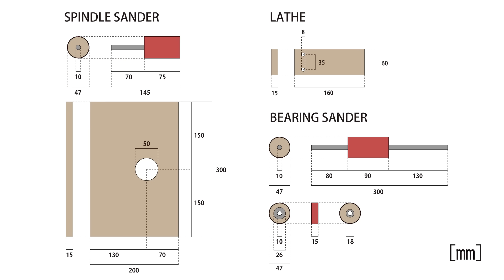Top 7 Drill Hacks | Drill Powered Tools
Simple and Portable

Drill
Brand: DEWALT
Model: DCD771C2

Bearings (Outer Diameter: 35mm, Inner Diameter: 10mm, Width: 11mm)
Brand: NTN
Model: 6300LLB

Linear Shaft (Diameter: 10mm)
Brand: VI-CHAN
Model: G10-505

Shaft Collar
Brand: 片山チエン(KANA)
Model: SSC1008

Shaft Holder
Brand: 大阪魂
Model: SHRS10

Sandpaper 1 (120 Grit)
Brand: myoseya

Sandpaper 2 (Diameter: 150mm)
Brand: SK11
Model: BD-60MS

Removable Double-Sided Tape
Brand: Nitto
Model: 5000NS

Fastener Tape
Brand: Samcos
Model: 5000NS

The vertical alignment of the base plate and shaft was adjusted before the adhesive for the base plate and bearings had set.